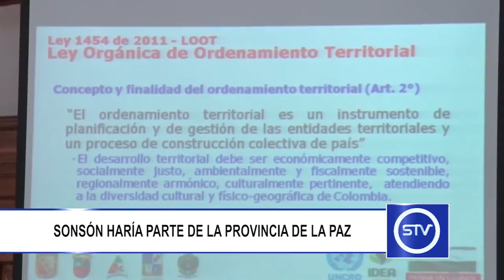SONSÓN HARÍA PARTE DE LA PROVINCIA DE LA PAZ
Este viernes 10 de febrero fue socializado ante el concejo municipal de Sonsón el proyecto que tiene por finalidad conformar la Provincia de la Paz.